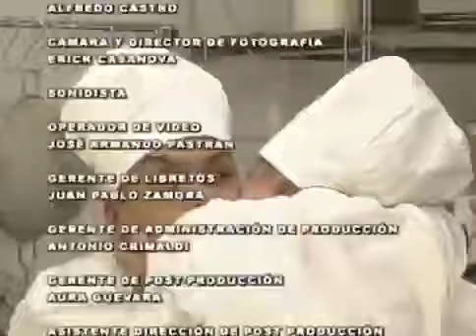Te Tengo En Salsa Capítulo 46